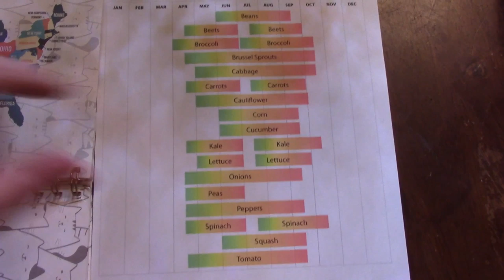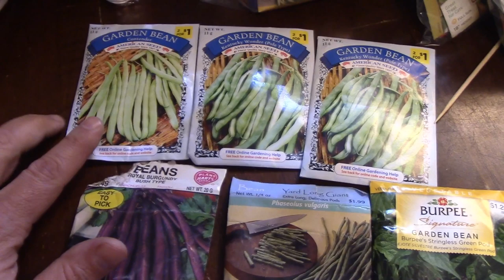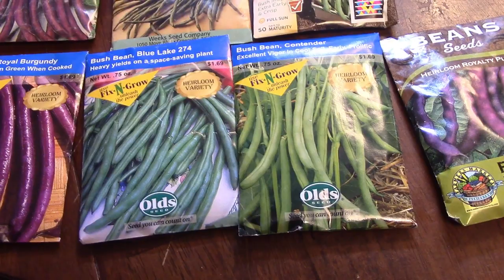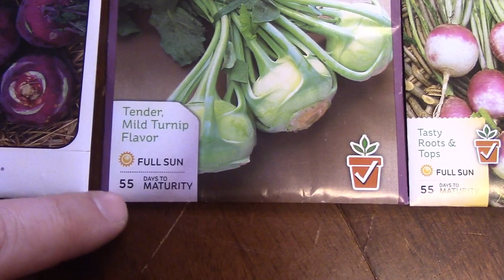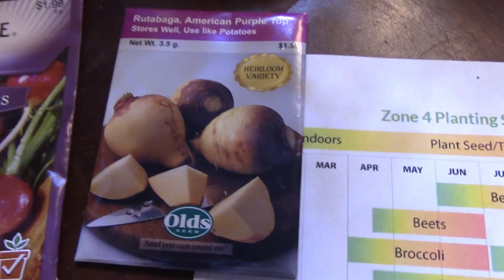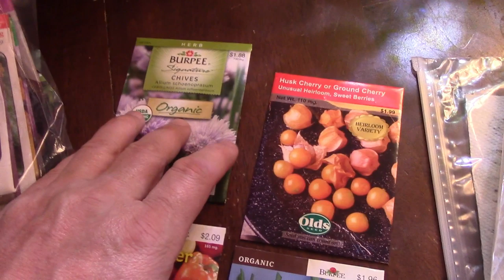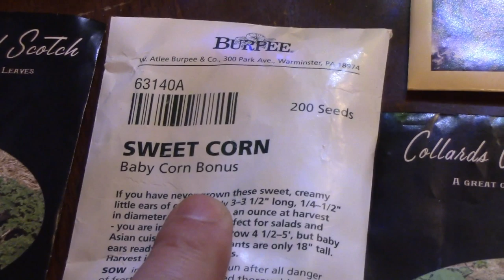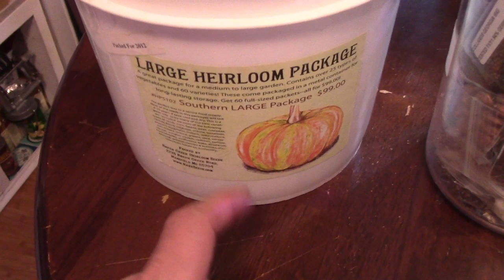Which Seeds To Choose For Your Emergency Survival Garden? Seed Starting 101 For Beginning Gardeners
I review what seeds I am starting and why.  This is an adjunct to my emergency survival potato patch so we can have a more nutrient rich diet during an emergency.